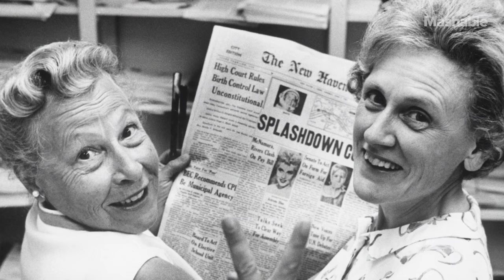Playwright and Star of 'What the Constitution Means to Me' on Abolishing the Constitution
In the autobiographical Broadway play 'What the Constitution Means to Me' writer Heidi Schreck examines if the document is relevant today -- and how it has affected centuries of women.